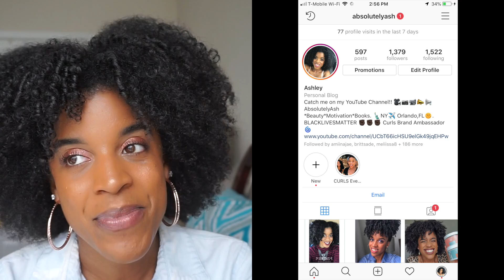Let's Discuss 2018 : How The Year Was For Me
Hey Guys!
Welcome back to another video here on my channel :-)
In this video I am going to share with you some of my high's and lows from this past year. We only have a couple days left in 2018 so I thought this would be the perfect time to reflect on what this year has meant for me. Please feel free to tell me about your year in the comment section below :-)

My Deva Curl "Super Stretch Elongator Cream" product review

My 2 previous skin care videos...